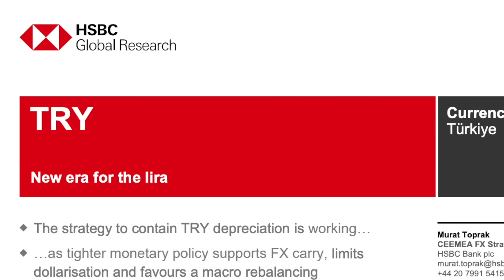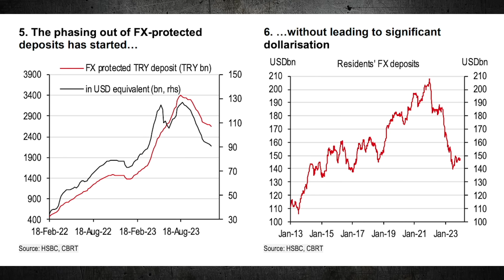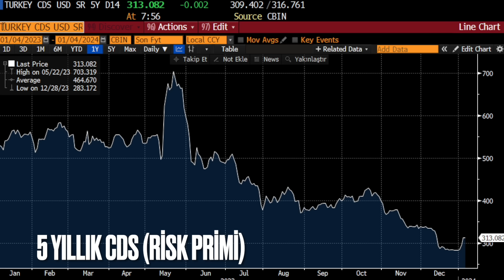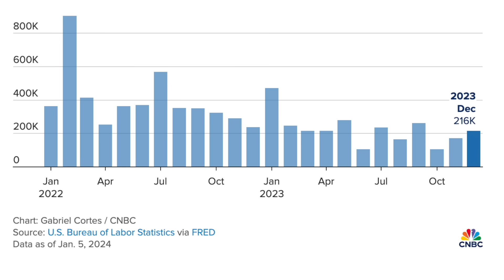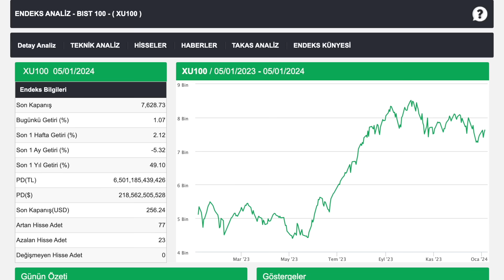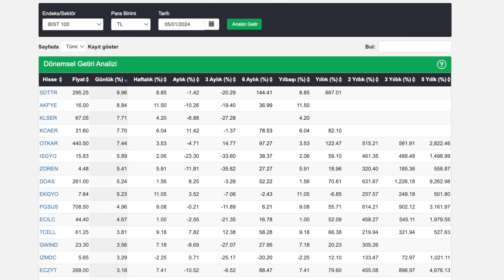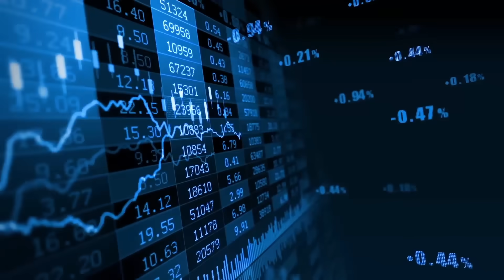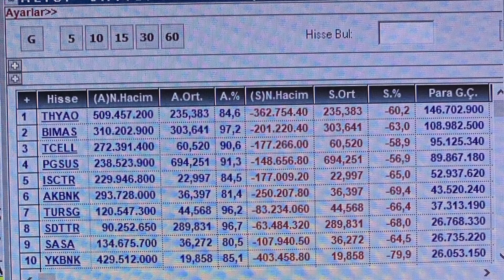Gelecek haftanın 2 büyük beklentisi | HSBC'nin dolar tahmini | Borsada para yok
-HSBC ve Goldman Sachs'ın dolar tahminleri. Neye dayanarak TL'nin reel olarak değerlenmesini bekliyor?
-Türkiye'nin CDS'i (Risk primi) yeniden yükselişe geçti, ne oluyor?
-Amerika'da açıklanan haftanın verisi tarım dışı istihdamın detayları.
-Ons altın haftayı nasıl bitirdi?
-Moodys haftaya ne yapar? Piyasaları nasıl etkileyebilir?
-Merkez Bankası "Yatırımcı günleri"ne başlıyor.
-Borsa bugün nasıl yükseldi? Borsa kapanış.
-Kim aldı, kim sattı? Bank of America'nın ciddi alımı var mı?
-THY ve Pegasus hisselerinde güçlü yükseliş.
-Gübre Fabrikaları yine düşüyor.